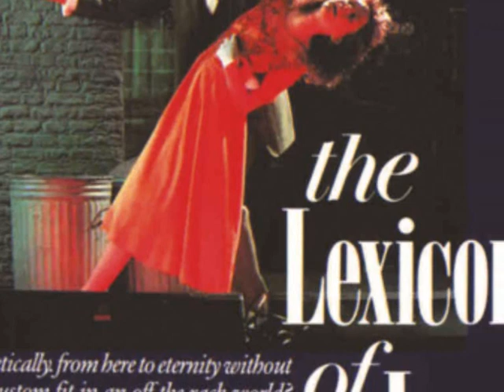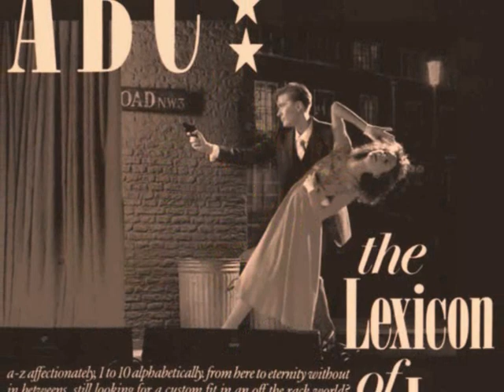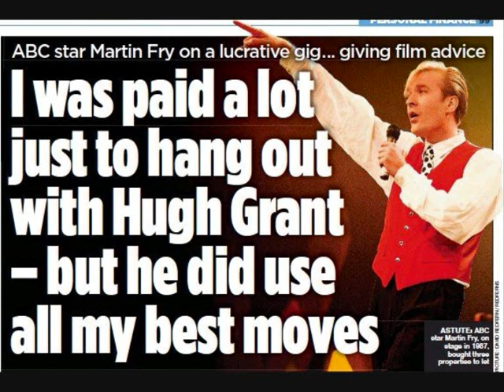ABC/Martin Fry 'Lexicon Of Love' Track By Track (1992 Radio Documentary)